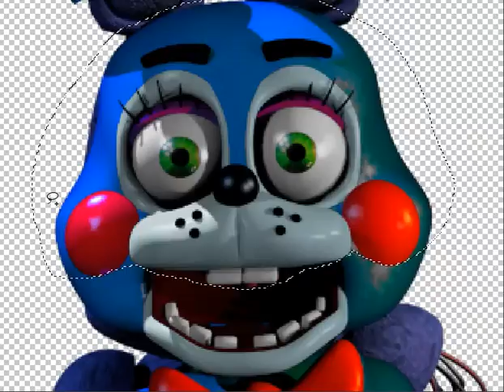Repaired Bonnie | FNaF Speed Edit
Wait... where is Toy Bonnie?

Song: Marionette